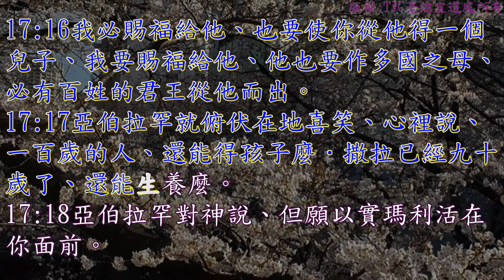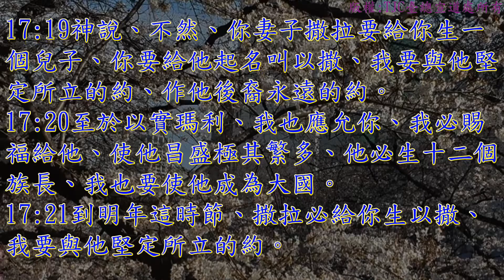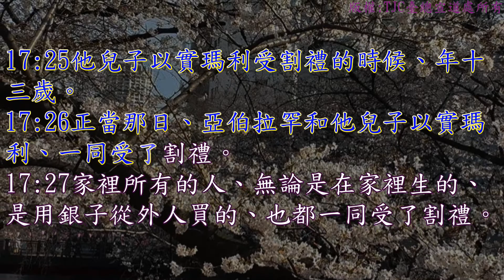創世記 17 章